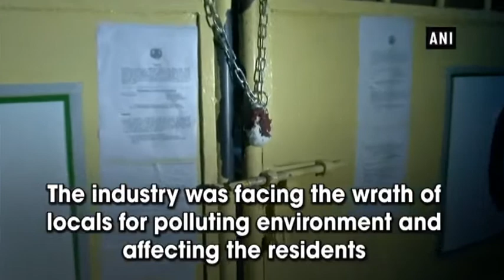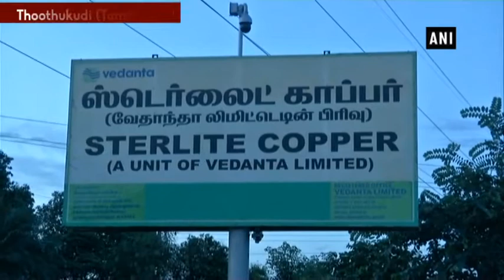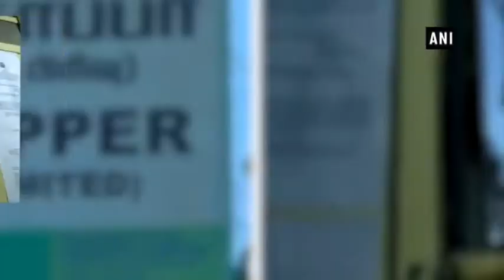तमिलनाडु सरकार ने दिया तूतीकोरिन स्थित स्टरलाइट प्लांट को बंद करने का आदेश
तमिलनाडु सरकार ने बड़ा फैसला लेते हुए स्टरलाइट संयंत्र को बंद करने का फैसला लिया है। राज्य के उपमुख्यमंत्री ओ पन्नीरसेल्वम ने कहा था कि सरकार वेदांता लिमिटेड के स्टरलाइट कॉपर स्मेल्टर प्लांट को स्थाई तौर पर बंद कर देगी। इसके खिलाफ प्रदर्शन करते हुए पुलिस गोलीबारी में 13 प्रदर्शनकारियों की मौत हो गई थी। तूतीकोरिन में मंगलवार को कॉपर प्लांट के खिलाफ प्रदर्शन कर रहे लोगों पर पुलिस ने गोलीबारी की, जिसमें 13 लोगों की मौत हो गई और कई गंभीर रूप से जख्मी हो गए।